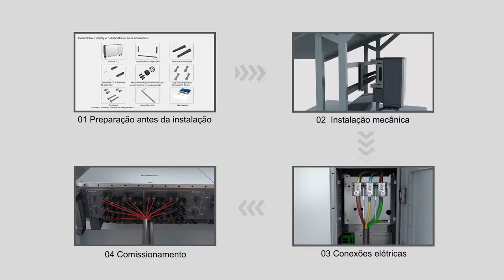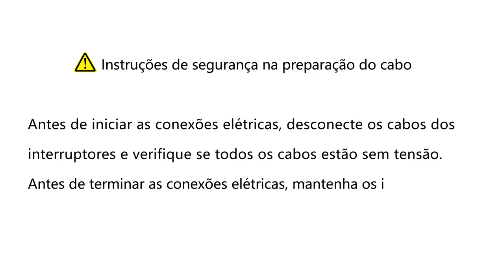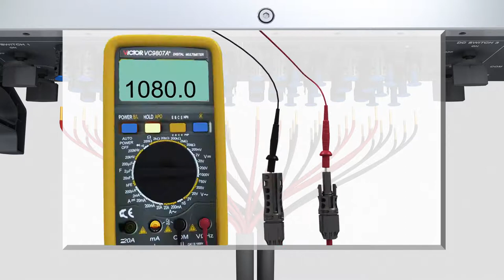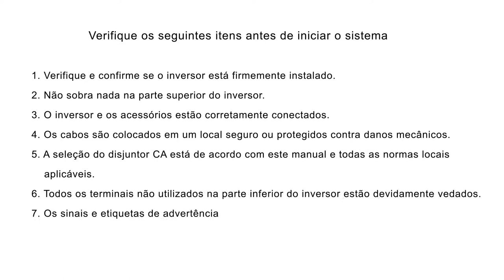Como configurar e instalar o inversor Sungrow SG250HX 1500V? (PT-BR)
SG250HX é simples de configurar e instalar, mas é melhor seguir as instruções detalhadas da Sungrow. Orientaremos você por todo o processo e daremos algumas dicas para solucionar problemas de instalação durante esse vídeo.